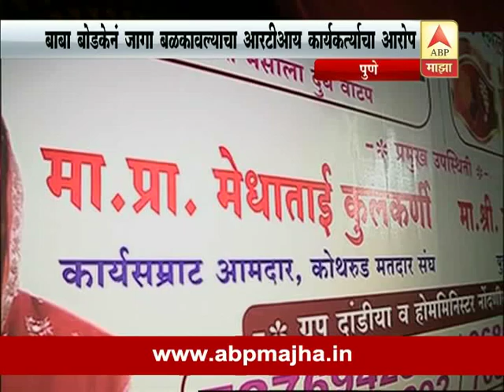Pune : Vijay Kumbhar on Bodake and Cm Photo Issue